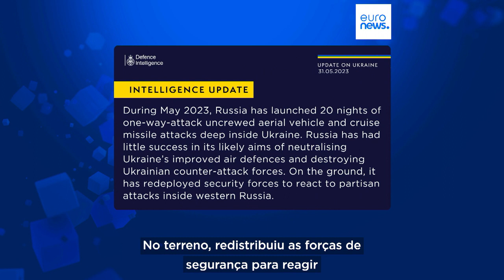Comandantes russos preparam-se para contraofensiva ucraniana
O Instituto para o Estudo da Guerra sublinha que o ritmo das operações ofensivas russas e ucranianas na direção de Bakhmut continua lento